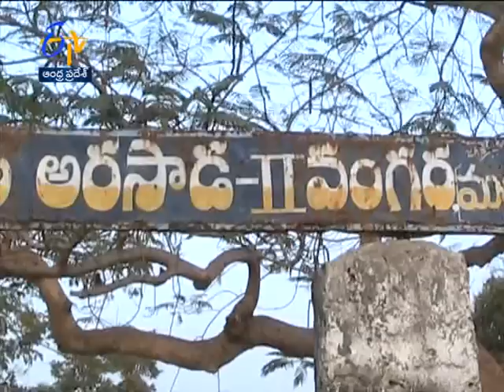Green house cultivation of Capsicum given good yields in Srikakulam - జైకిసాన్ - 2nd March 2015